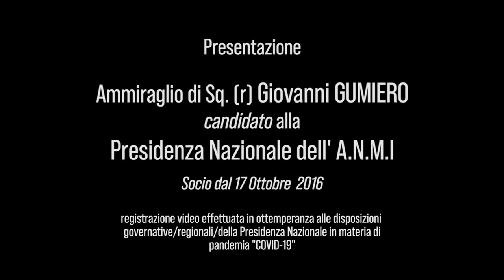GumieroYouTube 1280x720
Presentazione video dell'ammiraglio di squadra (R) Giovanni Gumiero alla carica di Presidente Nazionale